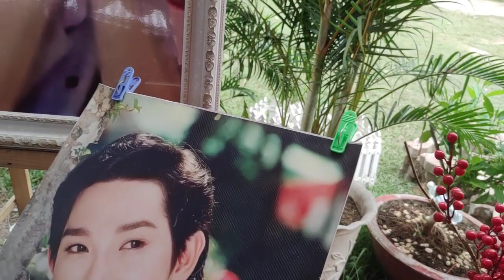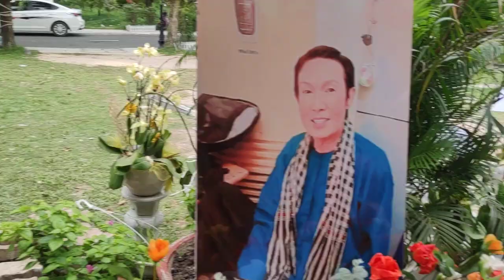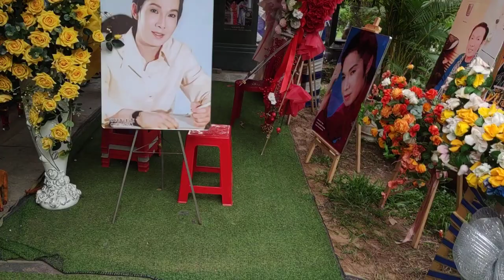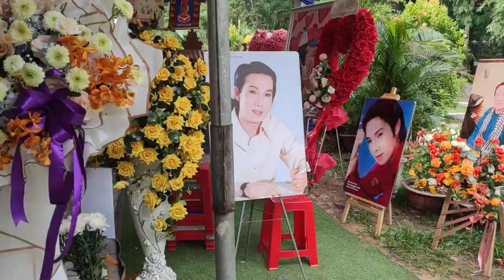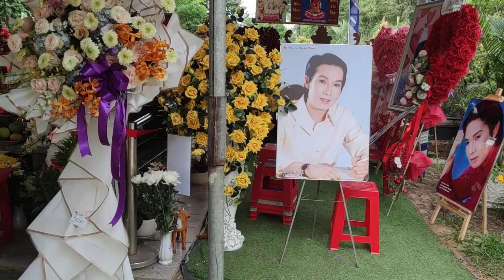Hoa tươi khủng hoảng quá cô chú ơi